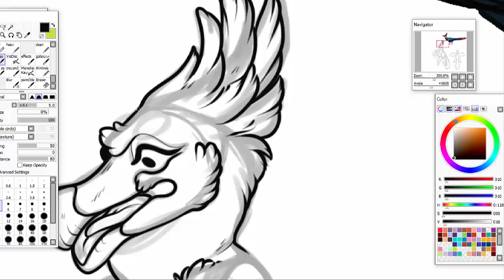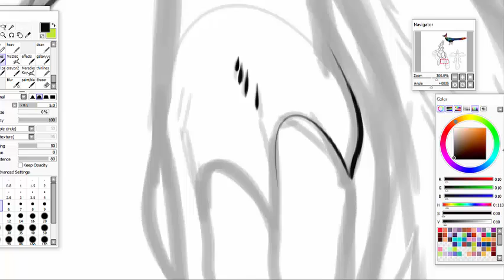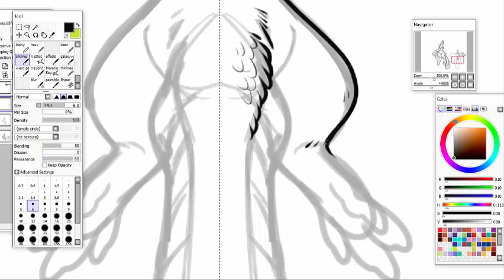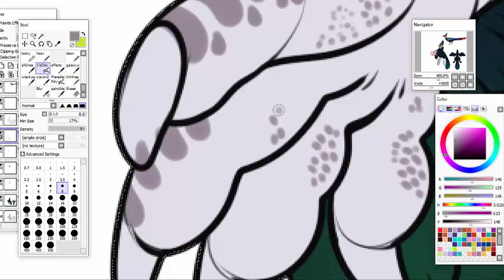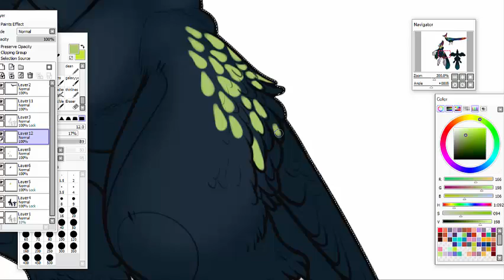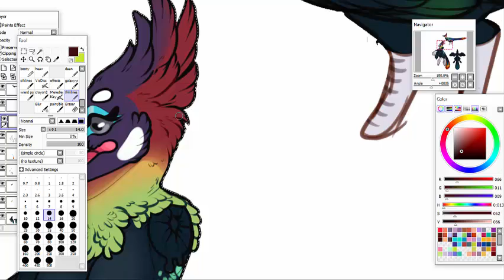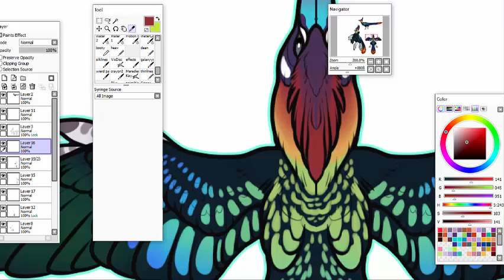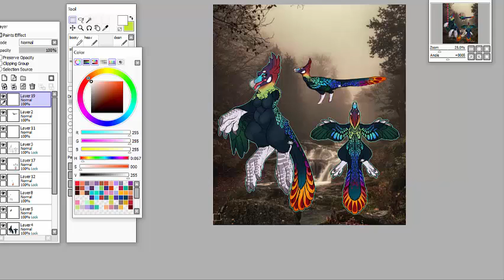Chicken Tendies (Speedpaint)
Hello, been awhile
here is a trade peice for VCR-WOLFE on DA

Eucalyptus-the deadly syndrome
Passionpit-sleepyhead
Sea wolf-wicked blood